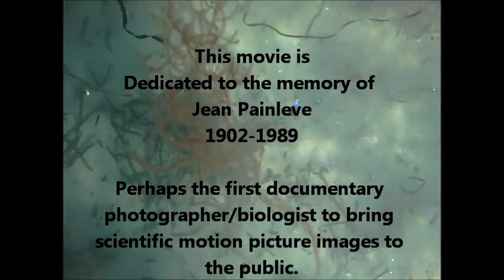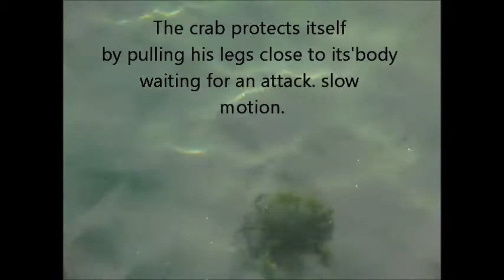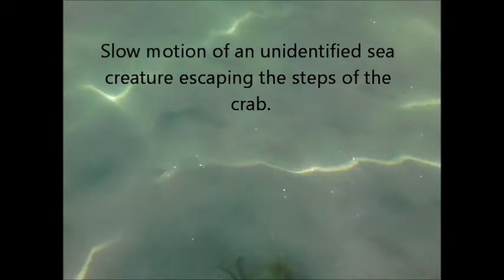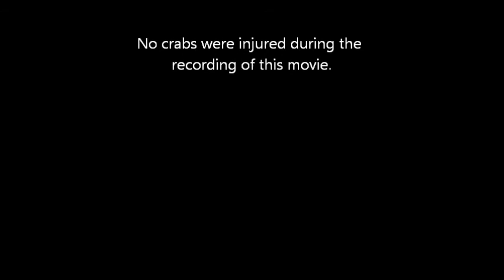Two Crabs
Informal visual study of crabs behavior.